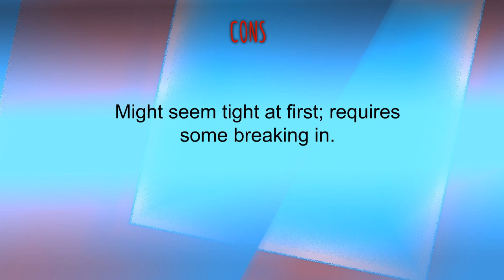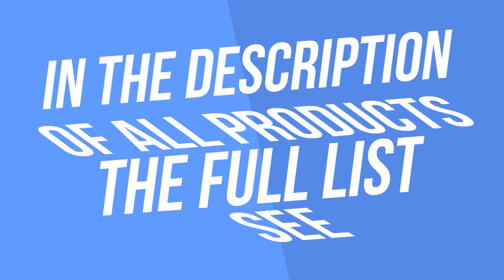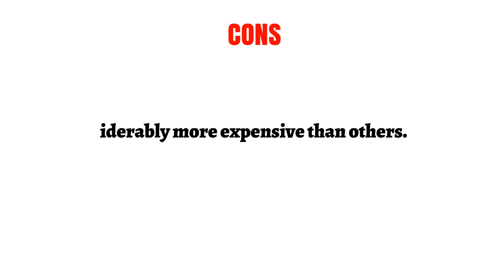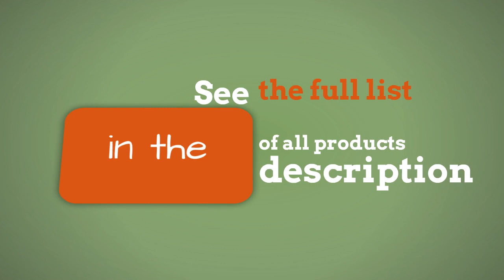Top Mens Blundstone Boots - Best Mens Blundstone Boots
3. Blundstone Men's 587 Round Toe Chelsea Boot
2. Blundstone Men's Xfoot Rubber Range Zip Boot
1. Blundstone Men's 791 Lace-Up Safety Boot